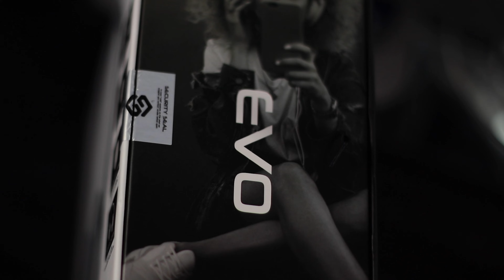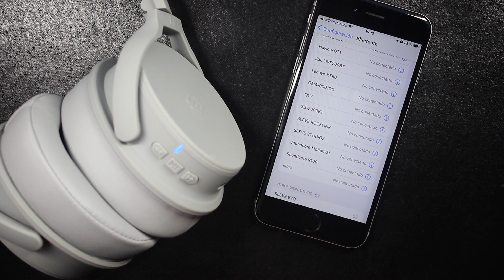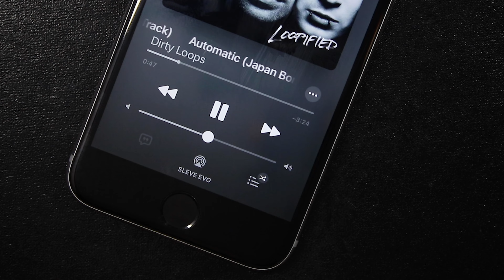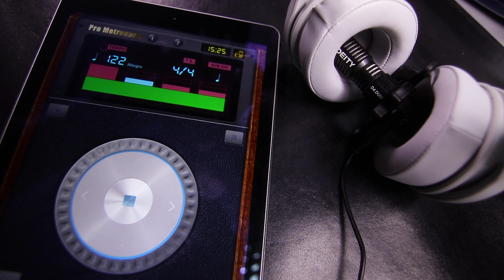Audífonos Inalámbricos Sleve EVO | Revisado Sencillo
Ya conocías estos Audífonos Inalámbricos?

Contendido:
0:00 - 0:39 Intro
0:40 - 1:04 Especificaciones
1:05 - 1:55 Desempaquetado
1:56 - 3:55 Diseño
3:56 - 4:16 Características
4:17 - 4:50 Conexión BT
4:51 - 5:20 Modo de uso
5:21 - 5:56 El Cable
5:57 - 6:17 Desgaste de uso
6:18 - 6:42 Mi opinión
6:43 - 6:54 Test Latencia
6:55 - 7:07 Bluetooth
7:08 - 7:32 Pruebas 1
7:33 - 7:45 Sonidos
7:46 - 8:40 Test micrófono
8:41 - 9:25 Batería
9:26 - 9:51 Opinión final
9:52 - 10:15 Despedida

Mis equipos:
*Auriculares bluetooth Haylou

Muchas gracias!
Rodrigoone3.